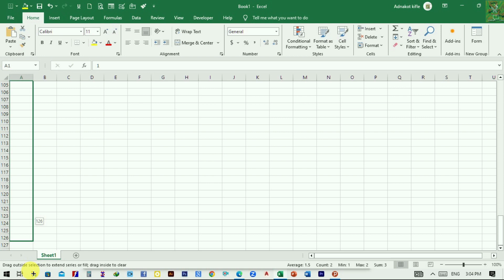Serial Number in excel shortcut || Automatic serial Number in Excel | Do NOT Drag Down.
Serial Number in excel shortcut, Automatic serial Number in Excel,xcel Tips - Quickly Fill Series of Numbers in a Few Seconds Fill Command